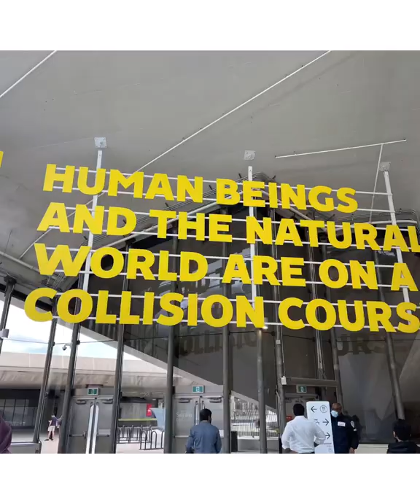Montreal /Biodome / space for life museum and culture Art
Biodome Montreal

Montreal space for life
Museum and culture Art,
history and science museum
Explore the picturesque of the Americas,
from the leafy tropical forest

Zari’s Home

Zari_home